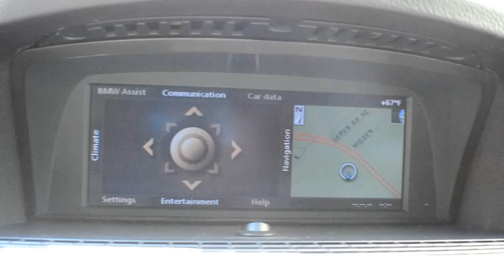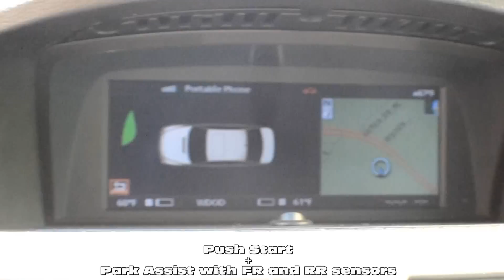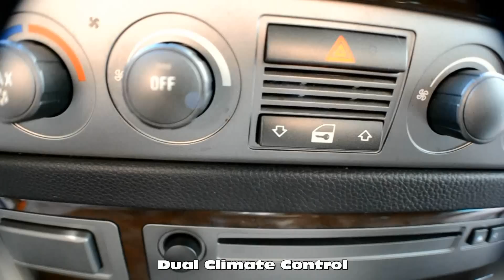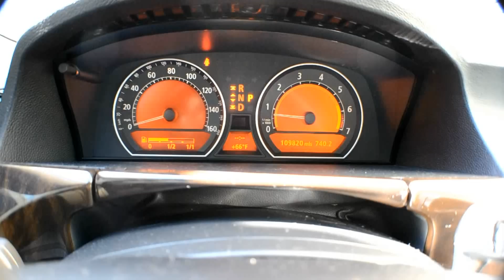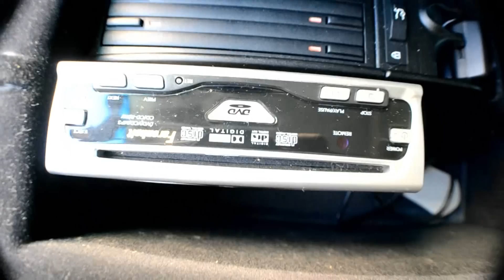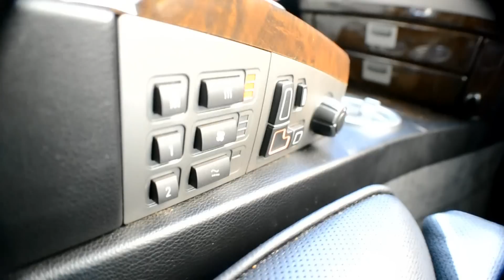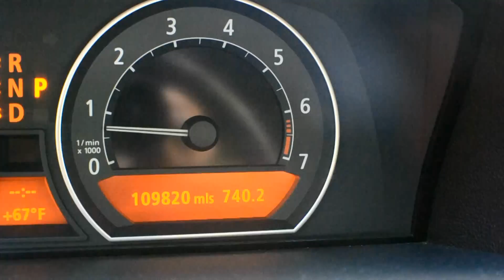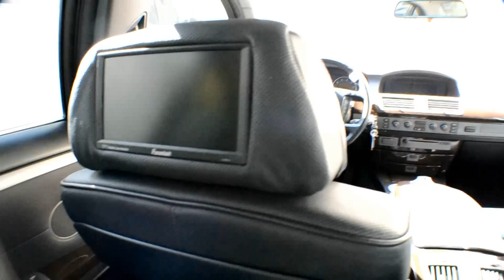2003 745 bmw li ACS kit H&R lowered 22" MRR GT1 wheels for sale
My bmw for sale on ebay and locally, just wanted to show some of the options to the bidders watching online. Will be going up for sale on 4/24/14.